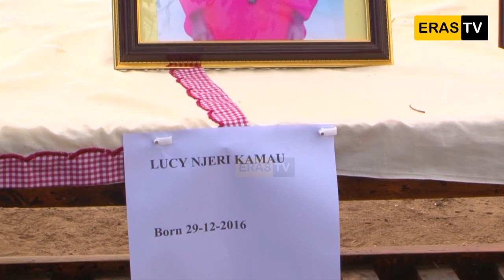FAMILIES OF 7 PEOPLE WHO DIED AT A WEDDING CEREMONY IN RUIRU PLEAD FOR HELP!!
The families of seven people who perished when an underground water reservoir sank during a wedding ceremony in Ruiru last Saturday are appealing for financial support to bury their loved ones.